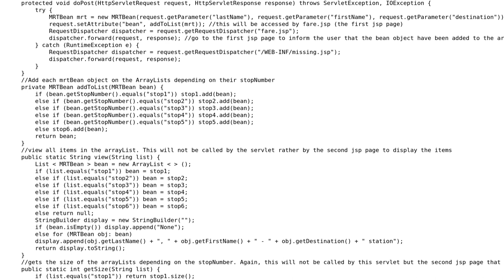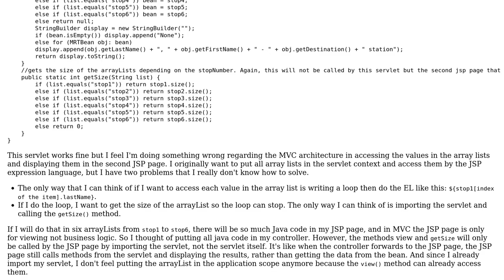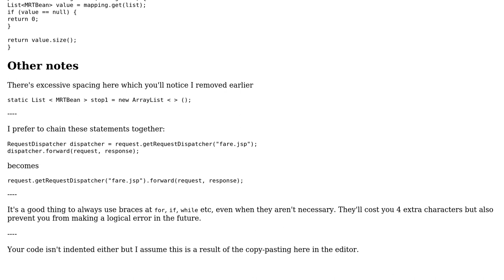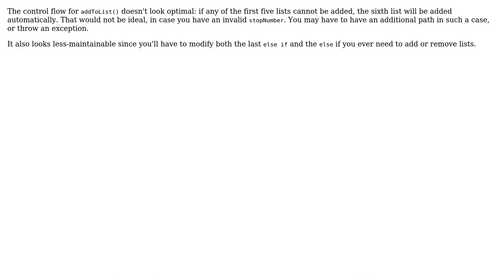Code Review: MVC controller code (2 Solutions!!)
Code Review: MVC controller code

With thanks & praise to God, and with thanks to the many people who have made this project possible! | Content (except music & images) licensed under CC BY-SA | Music | Images & others | With thanks to user lightning_missile user Jeroen Vannevel user Jamal user David Harkness and the Stack Exchange Network Trademarks are property of their respective owners. You are responsible for your own actions.